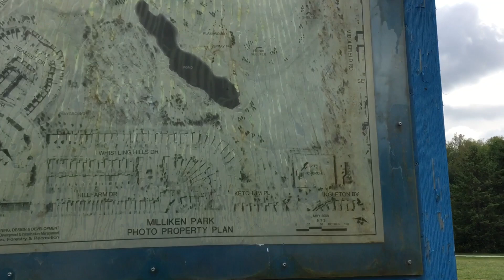行公園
Milliken Park